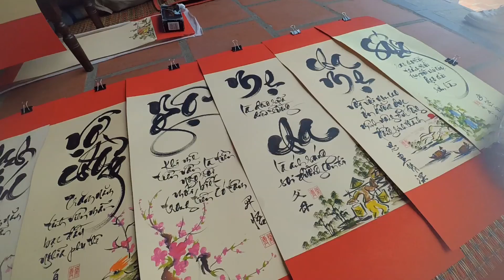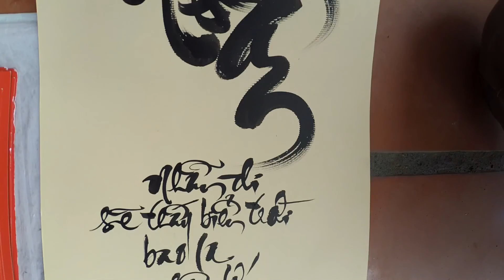Tuyệt đỉnh thư pháp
Nhẫn - Nhẫn đi sẽ thấy biển trời bao la rộng lớn cuộc đời hanh thông.